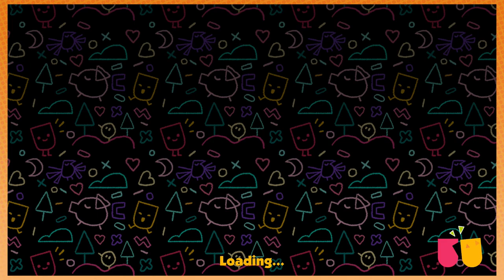Snipperclips: Egg Handlers - PART 3 - Game Grumps